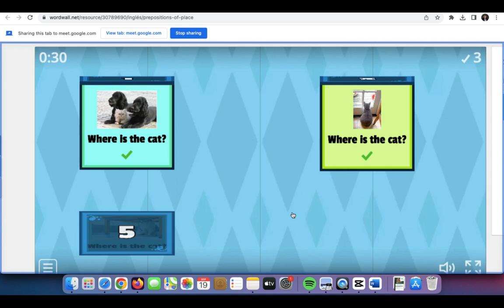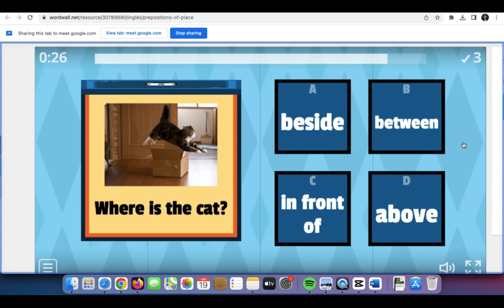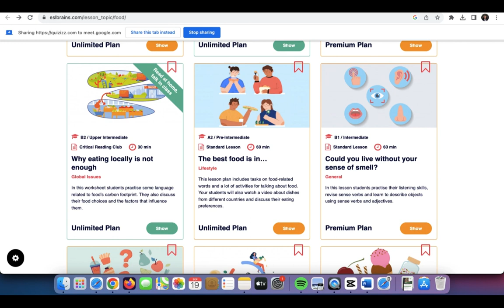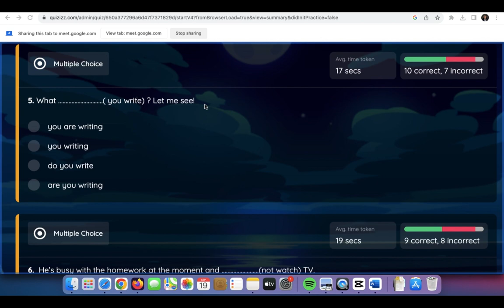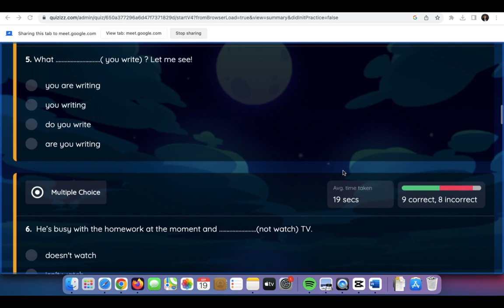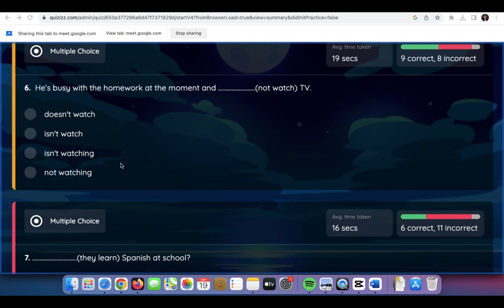EDW 3 - Prepositions / Quiz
Sept 20
Hello there: Here we did exercises to work on our memory and vocabulary skills. We took a quiz as well.